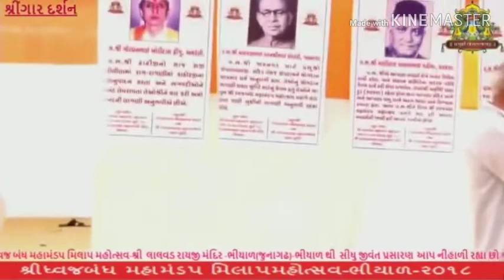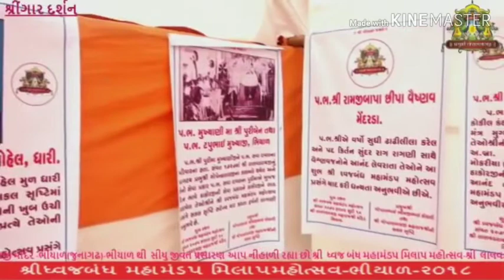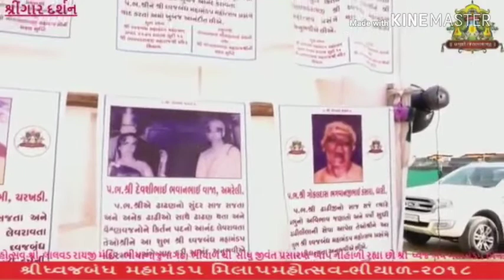Odhav Aso Bhakt mohe Bhave -raag Pahadi -Bhod kirtan mandali